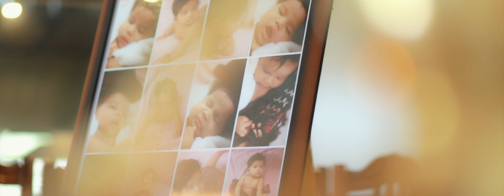Best Baptism Video 2020 | Serah Elizabeth Laiju's Baptism | 4K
This is the moment that was most cherished in our life forever,sharing the joy with you...Here is the Baptism Highlights of Little Queen Serah Elizabeth Laiju .So here we are, with a wide range of experiments in digital wedding that make your wedding exceptional.

Wedink Stories - "We make your dream better with our ink"
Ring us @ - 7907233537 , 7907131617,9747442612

Wedink Stories

Amazing memories & stunning photography – what more could you wish for on your wedding day?
Wedink Stories team has experienced photographers and videographers, specialised in unique wedding imagery that will suit any size occasion.

We approach each wedding in an individual way, working with you and your family to achieve incredible fine art photographs that you will treasure. Wedding Love works to truly capture the emotion of the day, without disturbing the flow of this exceptional event.

4K resolution, also called 4K, refers to a horizontal screen display resolution in the order of 4,000 pixels.There are several different 4K resolutions in the fields of digital television and digital cinematography. We Wedink Media in association with Epix Visual Innovations Provide the dominant 4K standard In the movie projection industry, 4096 × 2160 Ultra High Definition

The Christian religious rite of sprinkling water on to a person's forehead or of immersing them in water, symbolizing purification or regeneration and admission to the Christian Church. In many denominations, baptism is performed on young children and is accompanied by name-giving "the sacrament of baptism"